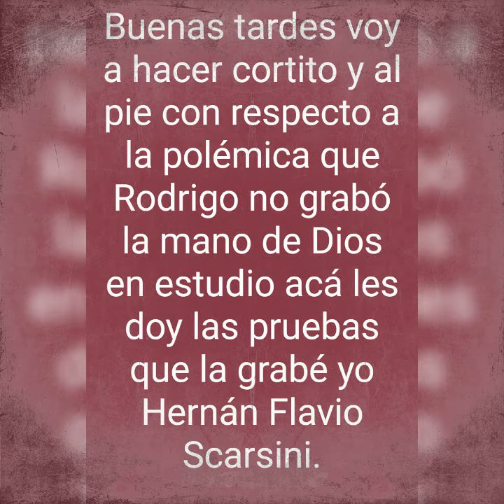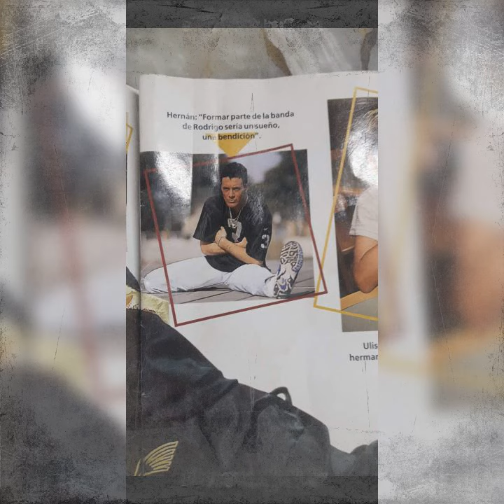INRI La Mano de Dios "en estudio"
Aca está la prueba de que existe la versión grabada por mi en estudio